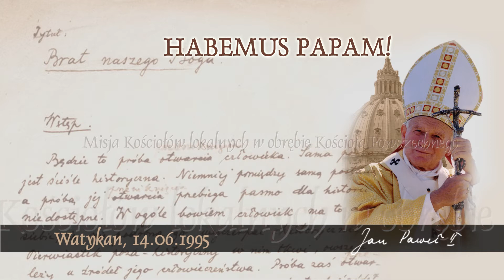Habemus Papam [576]: Misja Kościołów lokalnych w obrębie Kościoła Powszechnego